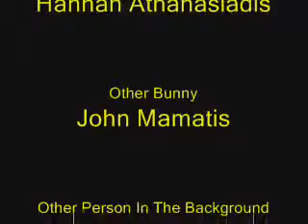The Bunny Movie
A movie with a story of two bunnies.